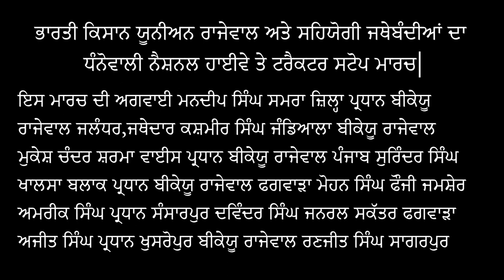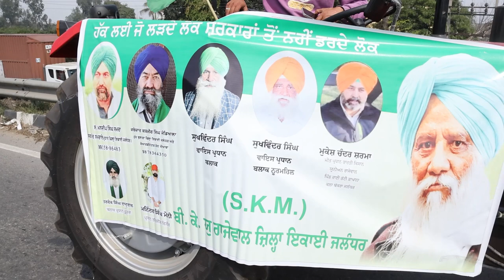Tractor Stop March in Jalandhar (25 feb 2024)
LIVE

Darpan Digital Studio
Main Bazar  Jandiala Manjki (Jal) M 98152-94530, 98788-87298